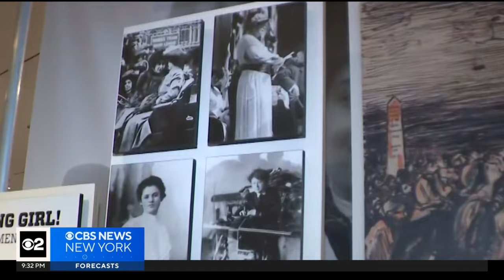New musical "Suffs" puts heroes of the suffrage movement on stage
To mark the first day of Women's History Month, we take a look at the suffrage movement and winning the vote for women. New York City was a headquarters for many of the icons who made it happen, and CBS New York's Dave Carlin shows us a new Broadway show and museum exhibits telling the suffragist story.